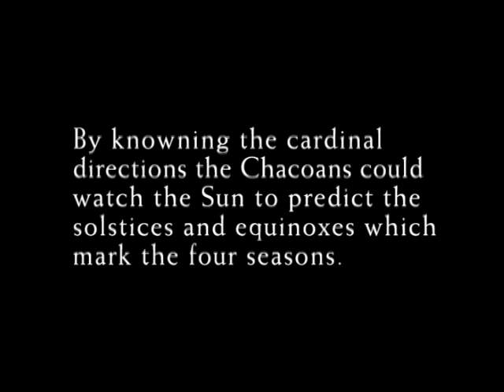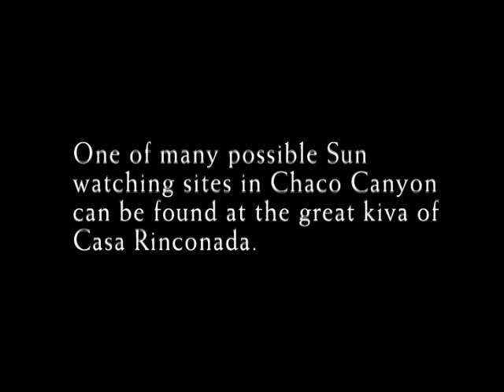Marking the Seasons (3) Traditions of the Sun - Chaco Canyon (2004)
Marking the seasons was practical and spiritual matter for the people of Chaco Canyon. When to plant? When to harvest? These were questions of great importance.

Today the structures along with ancient markers provide clues as to how the Chacoans marked the seasons by watching the Sun.

GB Cornucopia: National Park Service, Chaco Culture National Historical Park, Interpretation.

One of the criteria for a Chacoan great house seems to be almost an obsession-not my word, now-with the Cardinal Directions-north, south, east, and west.

They were excellent observers of the sun, and used it as a calendar-how to predict planting and harvesting and all of these things. If you follow the track of the sun during the day, and you can do this pretty simply, you can create the east-west line, as it moves naturally from one direction to the other. And then if you know your 90 degrees-these people certainly did-you've got your north-south.

By knowning the cardinal directions the Chacoans could watch the Sun to predict the solstices and equinoxes which mark the four seasons.

One of many possible Sun watching sites in Chaco Canyon can be found at the great kiva of Casa Rinconada.

The largest of the great Kivas in this system of Chaco that we're aware of is here in the canyon right near downtown Chaco on the south side, which is unusual, unusual for a great house-like structure. It's one of these round rooms, and it has very precise north, south and east and west alignments in it-far too precise for us to think that they were accidental. So the north, south, east, and west, there they are, the Cardinal Directions.

There's also these days now a marker for the summer solstice that everybody wonders about, was it intentional, because of the rebuilding. And it's, ah, it's a tough question to answer. It basically comes down now to belief. The people in the 30's who did the refurbishing of the building are responsible for recreating or creating the alignment, we don't know which. They didn't know about it; they just did what they did as best they could. And then in the 70's, 25, 30 years later, these two guys realized, 'Oh, look, there's a summer solstice marker here that's quite compelling and is interesting.' And it has become a traditional place for people to come and see one of these alignments.

This video was originally part of the Traditions of the Sun Website a partnership between Ideum, NASA, and the NPS.